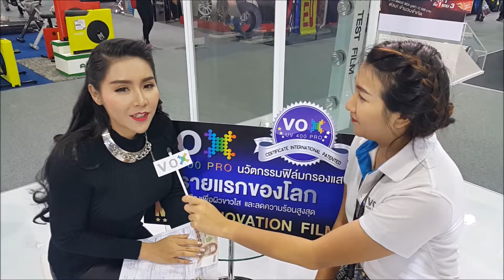ทำไมต้องใช้ VOX? จากน้องๆ Pretty Motor Expo 2016: น้องปังปอนด์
VOX ฟิล์มกรองแสงเพื่อผิวขาวใส ที่พิสูจน์ได้จริงไม่ต้องอิงความรู้สึก